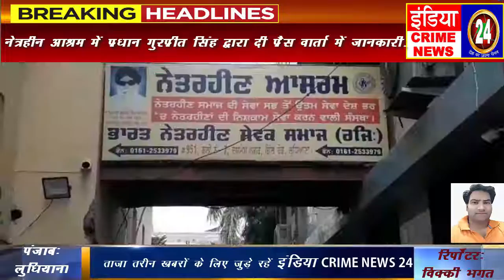दूर दृष्टि ट्रस्ट द्वारा नेत्रहीनों के लिए आधुनिक कम्पलैक्स का निर्माण शुरू -INDIA CRIME NEWS 24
दूर दृष्टि ट्रस्ट द्वारा नेत्रहीनों के लिए आधुनिक कम्पलैक्स का निर्माण शुरू -INDIA CRIME NEWS 24 Reporter: Vicky Bhagat